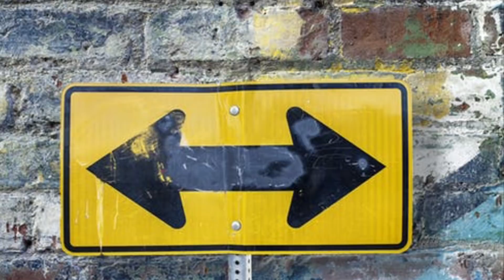Having Lots Of Game Vs Playing No Games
Shop

🔵Amazon Store

Join

Welcome To LFA

Bit Chute: LFA

Video Request/1on1consulting